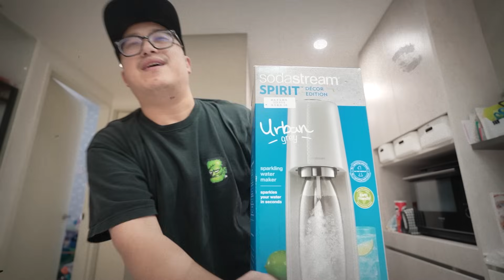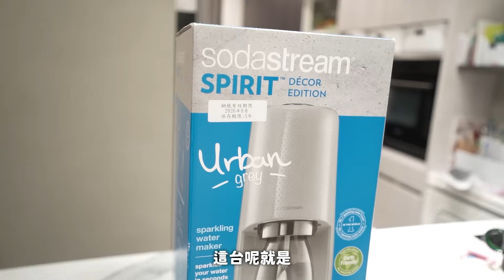蝦皮必買！用氣泡水機...還原蘋果西打 ！？Sodastream｜shopee ｜默森爸媽日記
▶影片介紹◀
終於！終於購入氣泡水機啦！
安森其實一直以來都很想買氣泡水機～
但都沒有下手～今天決定直接開來玩玩看！
當然～只是開箱～那有什麼好玩的！
所以今天決定用Sodastream Spirit氣泡水機～
來試試看能否成功還原～
芬達！蘋果西打！可爾必思沙瓦！
趕快跟我們去試試看吧～ＧＯ！

▼Sodastream Spirit氣泡水機相關資訊▼（非商業合作）